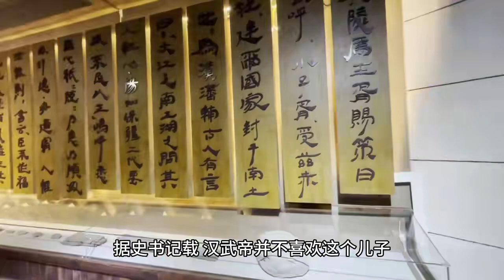僅一根木頭就價值上億的陵墓！你見過嗎？整座陵墓價值上千億！